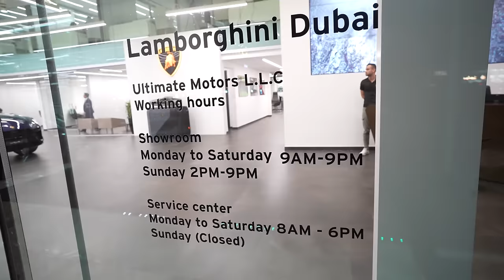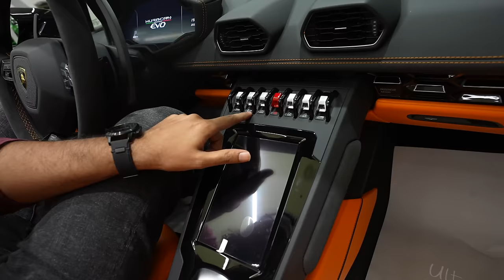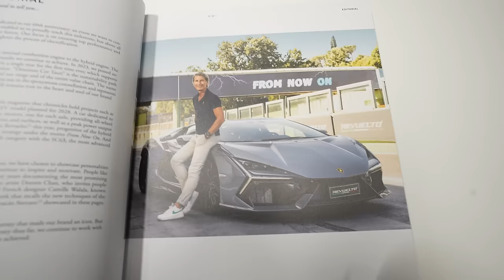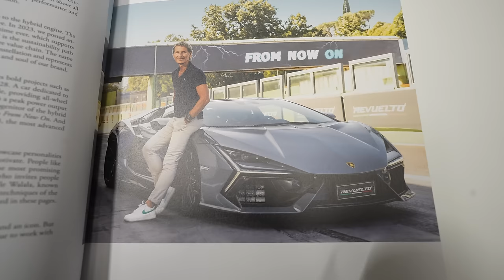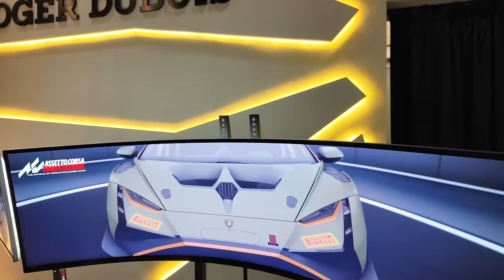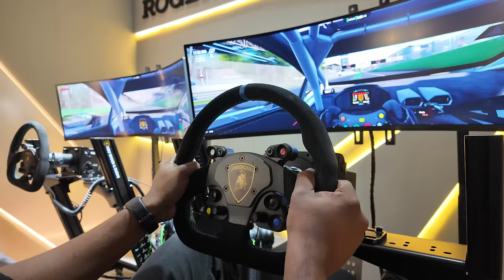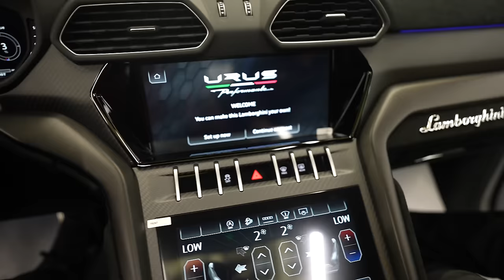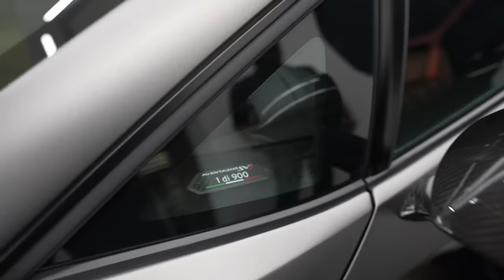Al Shazzam in WORLD'S Largest Lamborghini Showroom | Vlog 6 | Malayalam